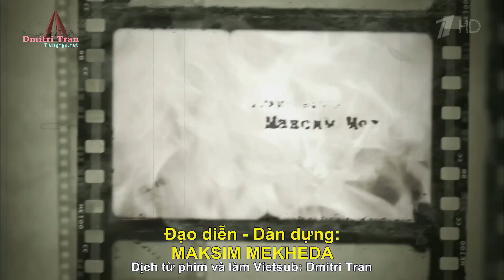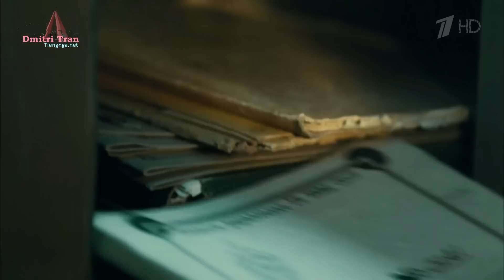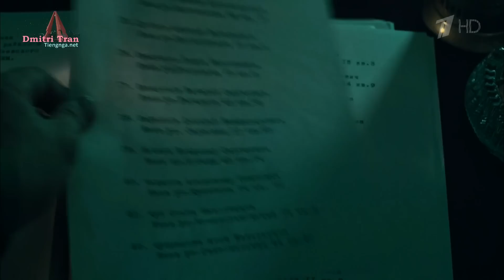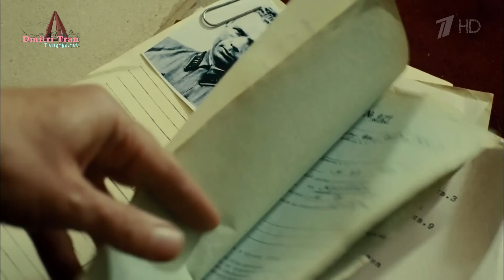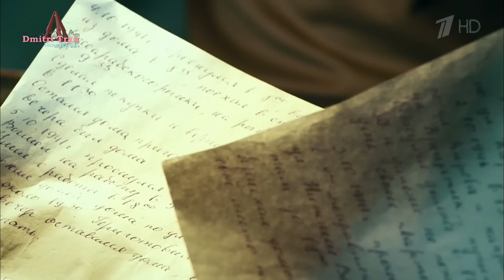Theo luật thời chiến - Mùa 1. Tập 9: Vụ tấn công táo bạo | Phim lịch sử chiến tranh (2015)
Kênh Star Media Việt Nam:
Phim “Theo luật thời chiến” (По законам военного времени)! Mùa 1 gồm 12 tập, hãng Star Media sản xuất.. Phim này được công chiếu vào tháng 5/2015 ở Ukraina và Nga mừng 70 năm Ngày chiến thắng. Năm 2018 hãng Star Media bắt tay vào làm tiếp Mùa 2, gồm 8 tập, quốc gia sản xuất: Nga. Và Mùa 3 (8 tập) vừa làm xong tháng trước, tuần này đang được công chiếu ở Nga mừng 79 năm Ngày Chiến thắng.